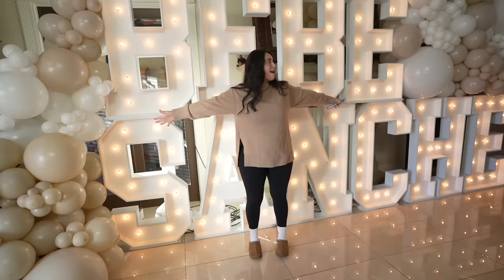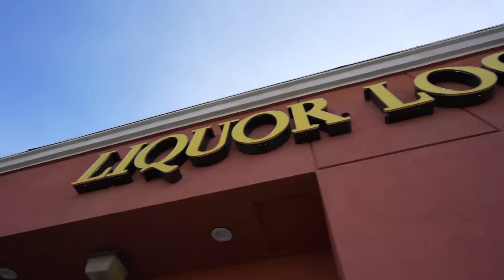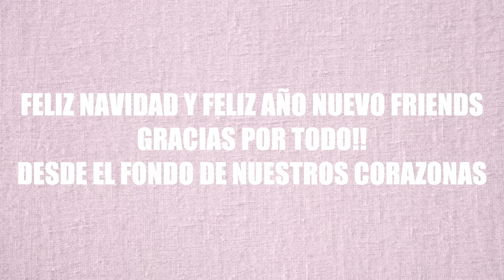ASI REACCIONÓ LA FAMILIA (Gender Reveal) || NUESTRO NAVIDAD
La parte mas divertida, poder decirle a nuestros familiares que van a tener una princesa mas en la familia 😭

Navidad 2023

Cuatrocatorceboutique.com

AMAZON favorites:

Foxybae : DC: "ADRIELA"